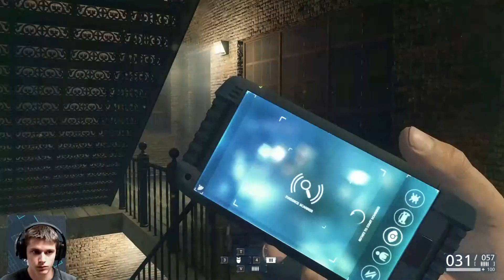Battlefield Hardline #005 - Korrupte Polizisten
► German/Deutsches Gameplay von Battlefield Hardline ◄

► Mein Equipment◄
► Headset: Logitech G633 Artemis Spectrum
► Tastatur: Logitech G910 Orion Spectrum
► Maus: Logitech G502 Proteus Spectrum
► Webcam: Logitech C922 Pro Stream Webcam
► Controller: XBOX One
► Tastatur-/Mausunterlage: Logitech G840 XL Gaming Mouse Pad
► Mikrophon: Rode NT-USB